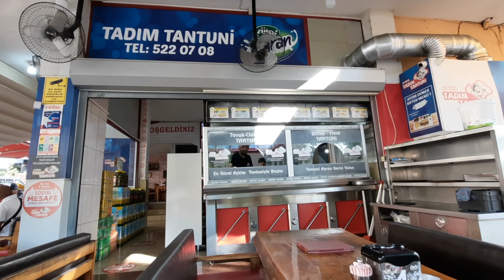МУКБАНГ💥НАГУЛЯЛА АППЕТИТ ЕМ В МЕСТНОЙ ЗАБЕГАЛОВКЕ